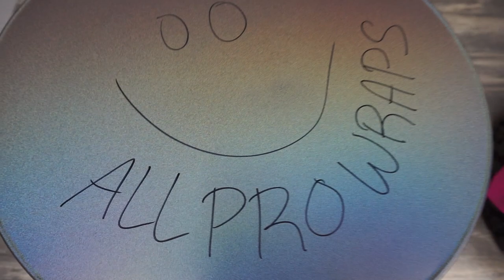WRAP VINYL REMEMBERS - WATCH THIS!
Wrap vinyl has a unique ability to stretch and conform to curved surfaces without wrinkling or distorting. The "memory" of wrap vinyl allows it to snap back into its original shape when pressure is released, making it an ideal material for vehicle wraps and wall graphics. Wrap vinyl also offers numerous benefits such as UV protection, durability, easy installation and removal, and more.

All Pro Window Films, Wraps, & PPF has been serving customers in Raleigh, NC and surrounding areas for over 30 YEARS. Our team of seasoned industry experts are here to help YOU learn about why choosing our services is a smart investment!

Services we offer : Car Wraps, Paint Protection Film (PPF), Ceramic Coating, Window Tinting (Commercial, Residential & Automotive), Commercial Graphics, Detailing